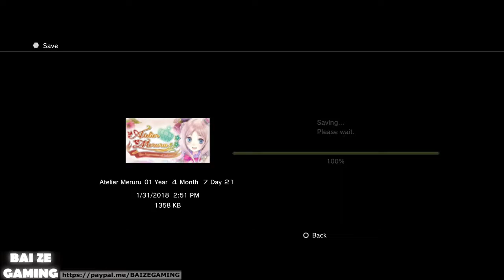Atelier Meruru 23 Milk in the Wells! Sterk and Knight Problems!